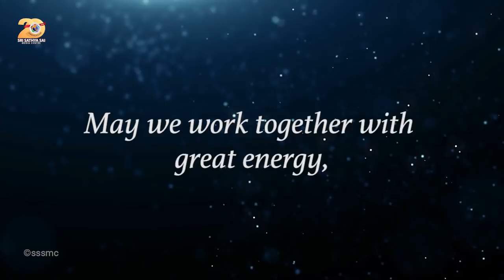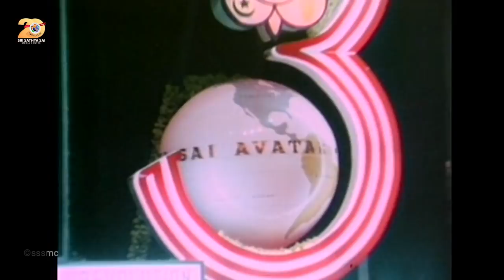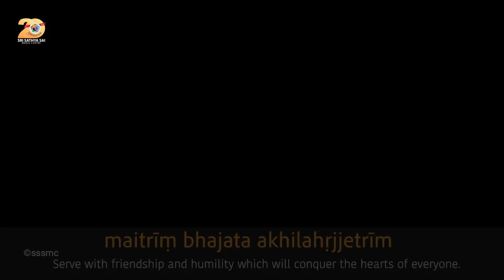A Short Documentary on Sri Sathya Sai Global Council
For more updates:

(Please install the telegram app and click this link to join).